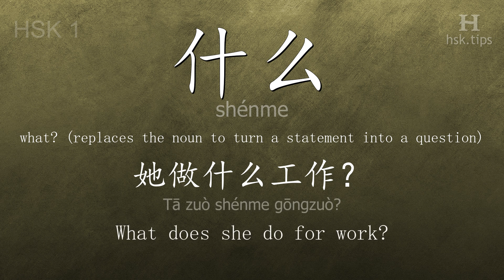Chinese HSK 1 vocabulary 什么 (shénme), ex.6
In this video the chinese character is from HSK level 1. And it is "什么", pinyin: "shénme", which means "what? (replaces the noun to turn a statement into a question)".
Listen to native mandarin speakers saying "什么" and the example: "她做什么工作？", it means "What does she do for work?"